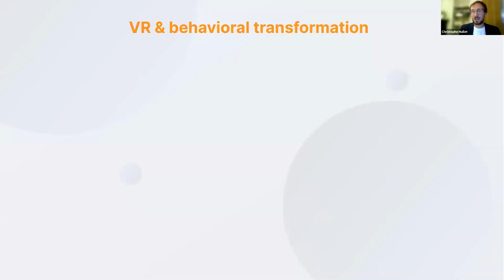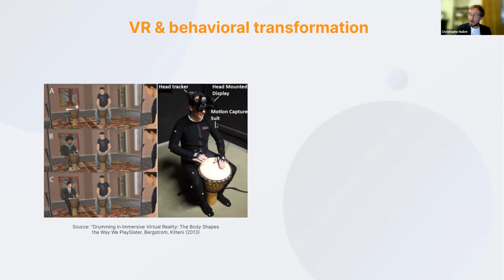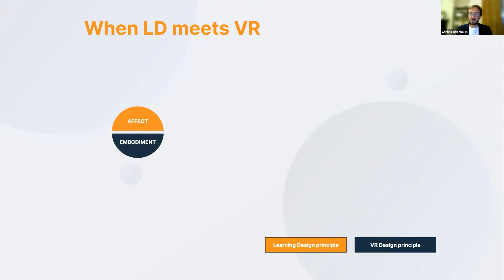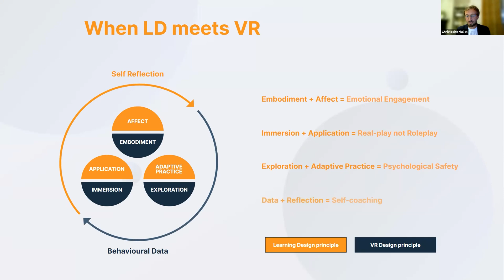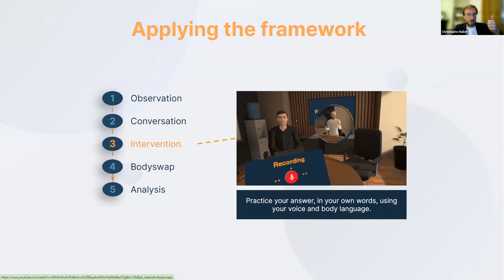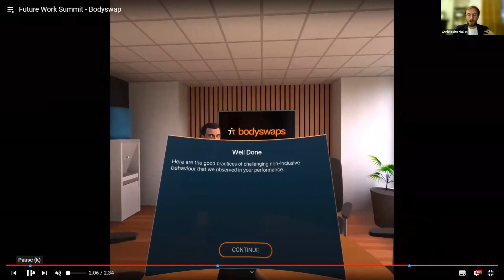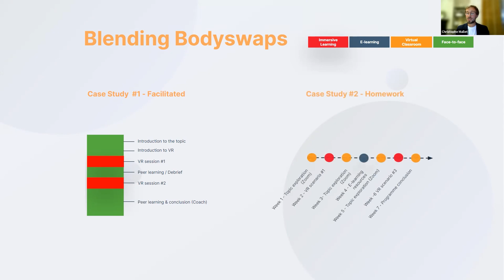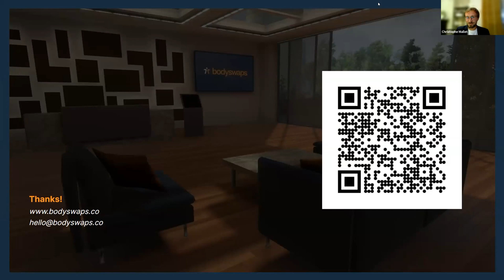Virtual Reality as a coaching tool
Watch this CoachTech Summit recording to find out how VR can be used as a coaching tool.
Bodyswaps' CEO Christophe Mallet demonstrates how coaches can leverage immersive simulations through in-situ experiential learning and behavioural feedback, with the latest use cases and examples.